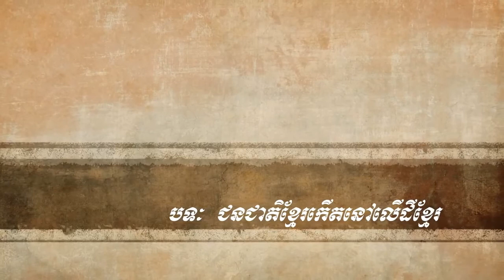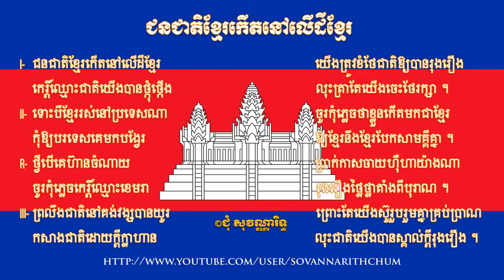Khmer Attitude,ចរិតខ្មែរ, សាន សុវិទ្យ, Ep 13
និពន្ធដោយលោក : ប៊ុណ្ណ ចន្ទម៉ុល
ប្រភព : វិទ្យុខ្មែរ ពិភពលោក
អត្ថាធិប្បាយដោយ : លោក សាន សុវិទ្យ
Channel YouTube : Neak Rean បង្កើតឡើងដើម្បីចែករំលែងចំនេះដឹងដែរមានប្រភពពីក្នុងបណ្តញសង្គម FB, YouTube, Google,...អាន ដើម្បីចំនេះដឹងខ្លួនឯងផង នឹង ចែកជួនបងប្អូនខ្មែរស្តាប់ផង ដើម្បីបានជាចំនេះដឹង ជាមួលដ្ឋានគ្រិះក្នុងការត្រិះពិចារណា​៕
សូមអរគុណ